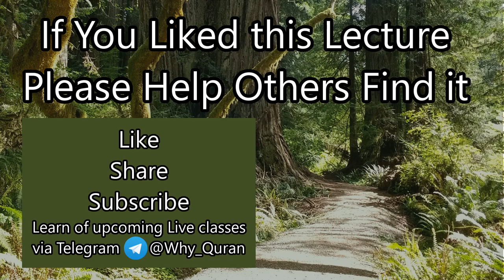[01] Predicting Roman Conquest | Surah Ar-Rum (#30) | Quran Tafsir | Sheikh Azhar Nasser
Verses 1-6 of Surah Ar-Rum describes a miraculous prediction made by the Quran about the success of the Roman empire when it had just taken a staggering blow from the Persians

Tafsir of Surah Ar-Rum, the Holy Quran by Sheikh Azhar Nasser